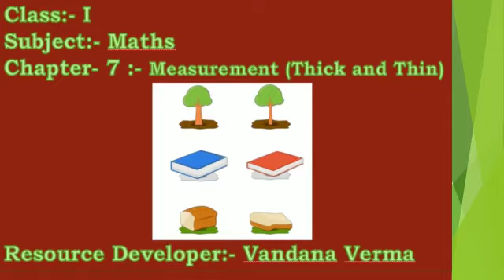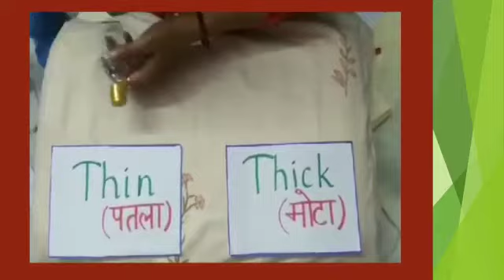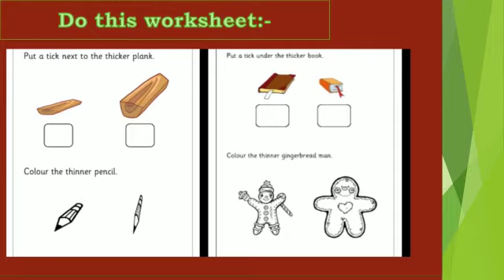class-1 MEASUREMENT ( THICK AND THIN) BY VANDANA VERMA